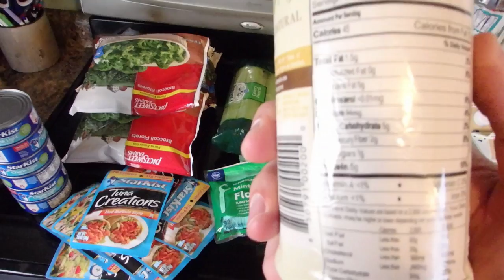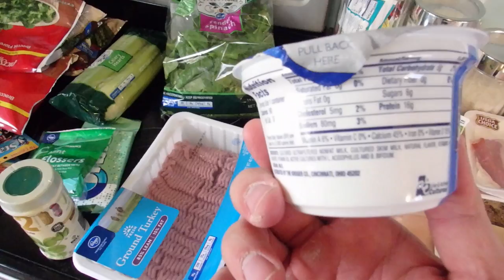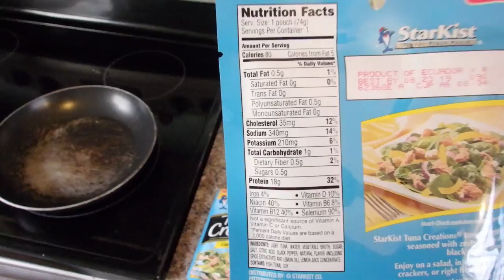Beach Body Diet- Full Day of Eating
What's Up youTube ? Troy Hutchinson here , today on my channel I show you what a full day of eating looks like and go through my daily foods and what my diet consist of.  Easy foods to Implement while watching your macros and trying to get beach body ready. For more fitness, diet, workout tips check my channel out. Keep grinding !

ISSA personal trainer  Certified